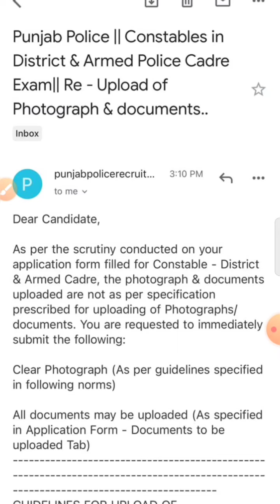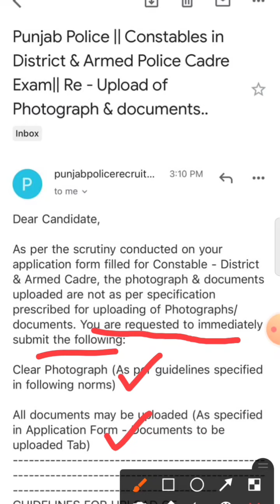IMPORTANT UPDATE FOR PUNJAB POLICE 4362 CONSTABLE IN DISTRICT & ARMED CADRE | SHARE MAXIMUM